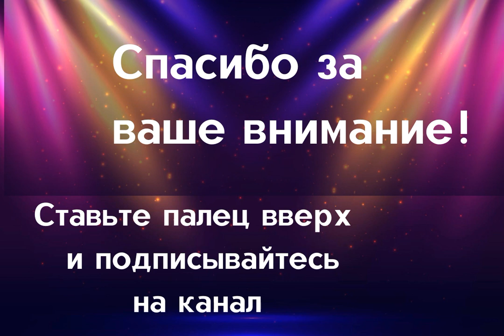5 советских актрис, которые отказались от роли в успешных кинолентах